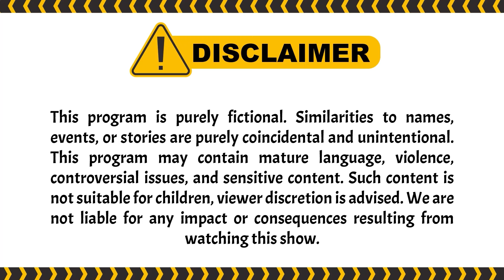Wanita Ini Krisis Moral, Bisa-Bisanya Ngomong Begitu! | Terangkanlah ANTV Eps 104 (3/3)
/ antv_official
  / antvklikdotcom_official
  / intipseleb

  / antvofficial
  / intipseleb

Mario, Fatia, Terangkanlah Episode terbaru, Terangkanlah ANTV, Terangkanlah Reality Show, Terangkanlah

000013
000007